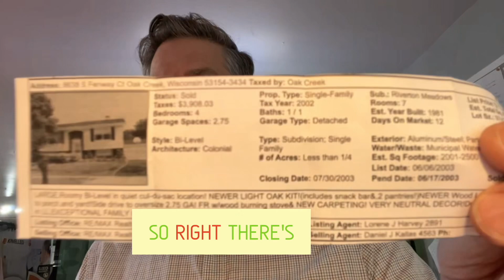Oak creek buyer bought bilevel